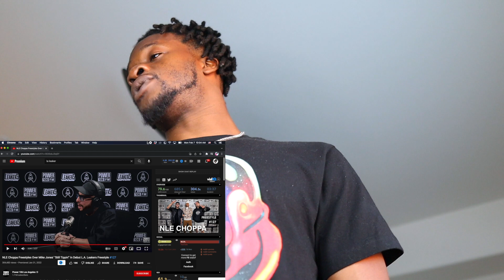THAT BOY SNAPPED! | NLE Choppa La Leakers Freestyle (REACTION)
THAT BOY SNAPPED! Watch rapper Scru Face Jean react to NLE Choppa Freestyles Over Mike Jones' "Still Tippin'" In Debut L.A. Leakers Freestyle #127